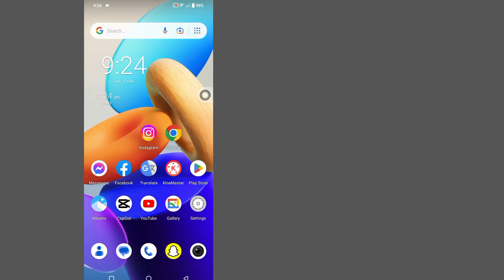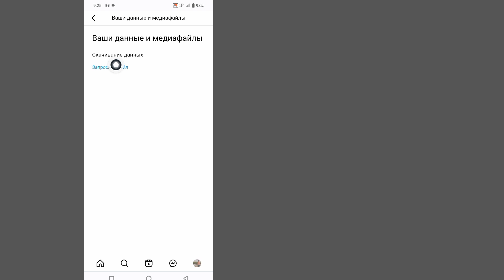Как увидеть отправленный запрос в Instagram 2023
Хотите знать, как посмотреть отправленный запрос в Instagram. (iPhone и Android)! Вы находитесь в нужном месте! Посмотрите это видео, чтобы узнать, как посмотреть отправленный запрос в Instagram.
Как посмотреть отправленный запрос в Instagram.
Следуйте инструкциям на экране.